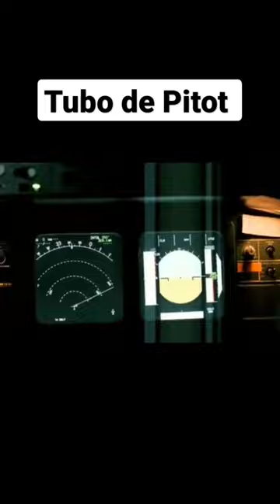Tubo de Pitot: instrumento de medição de velocidade